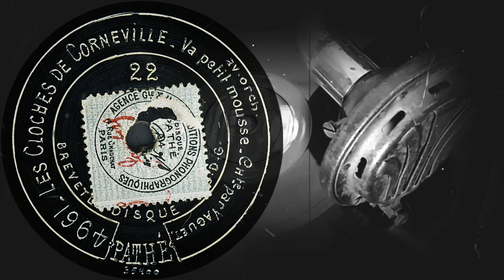Les Cloches de Corneville - Va petit mousse - Chanté par Vaguet av. orch. (1908)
Оцифровка грампластинки
Les Cloches de Corneville - Va petit mousse - Chanté par Vaguet av. orch.
Pathé (Франция) запись 05/1908 года
Номер записи: 4961
Номер выпуска: 35400
Кривая воспроизведения: Акустическая, вертикальная модуляция
Скорость: 90 об/мин
Размер: 21 см